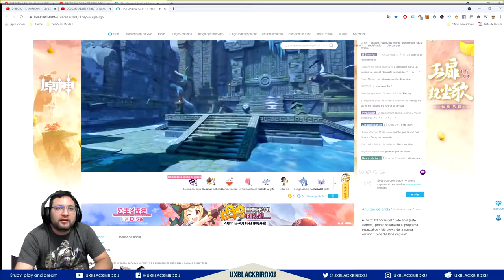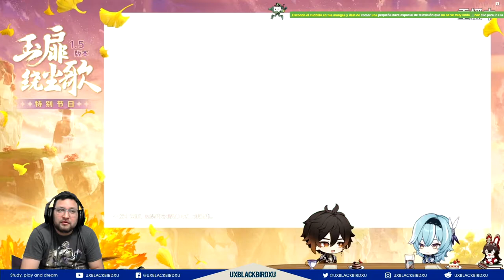ACTUALIZACION 1.5 | Genshin Impact | RUMBO INAZUMA, NUEVO BOSS, CREADOR DE CASAS EVENTOS MAS RESINA